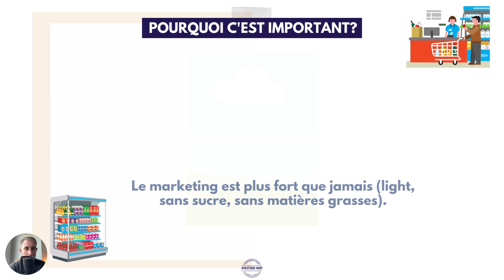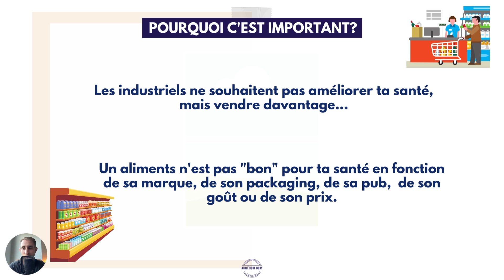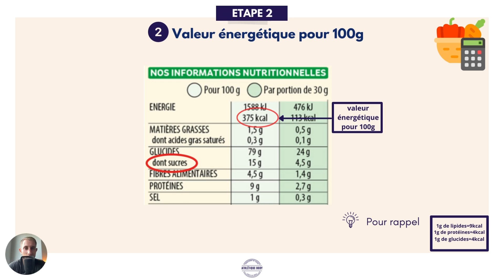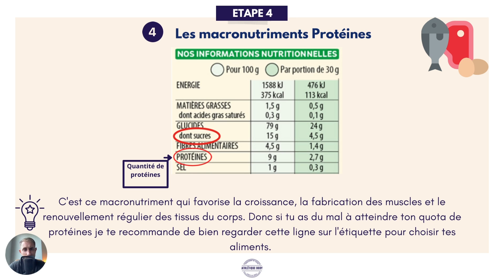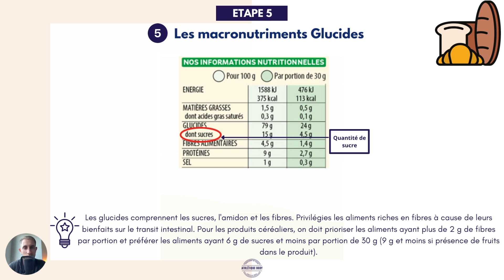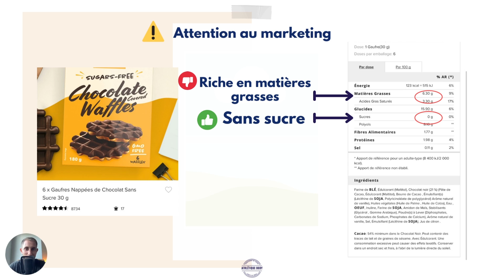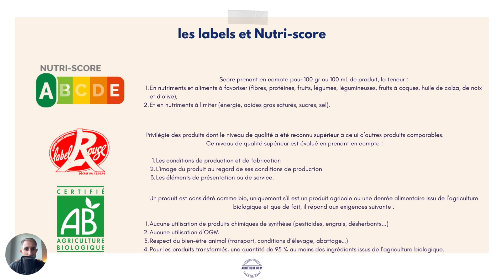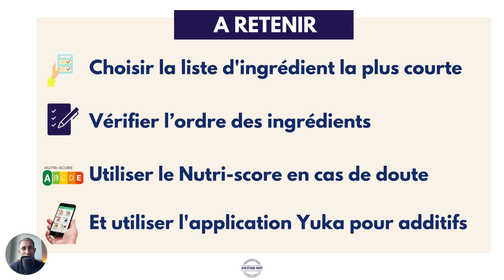Comment apprendre à lire une étiquette Alimentaire?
Et laisser un j’aime si la vidéo te plaît 👍